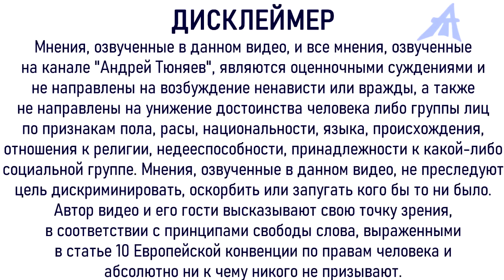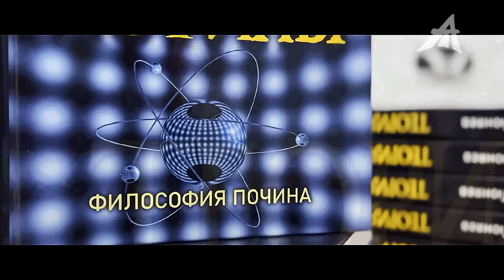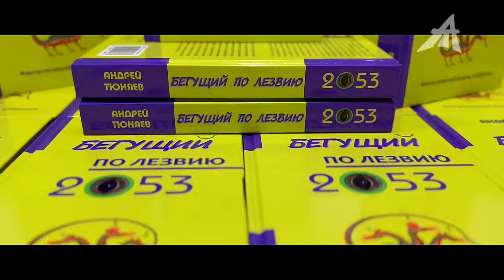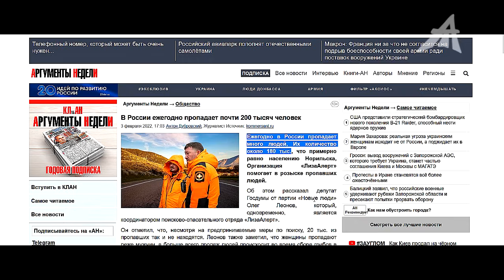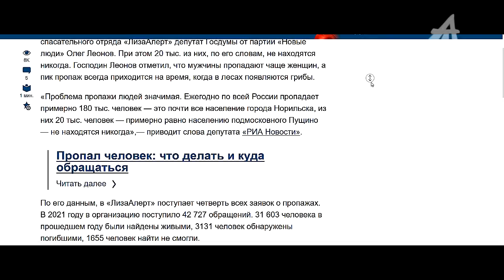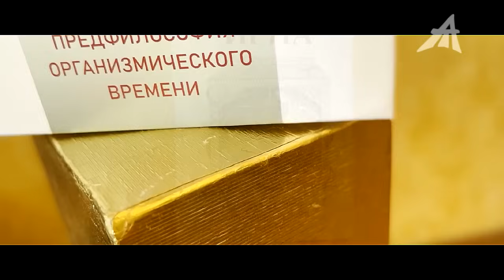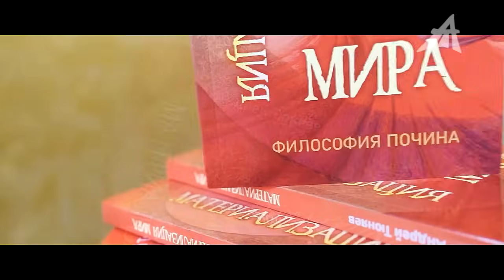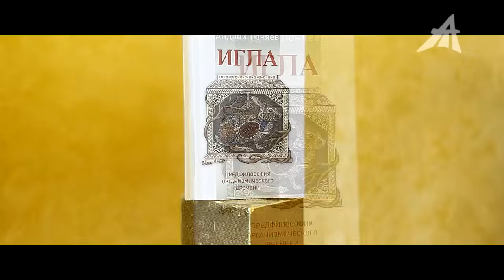Люди исчезают миллиардами